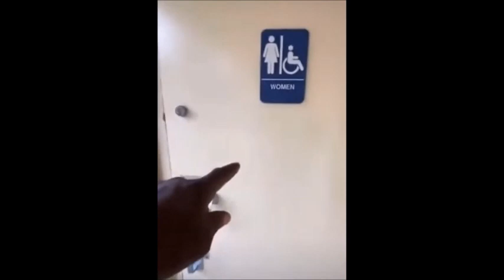Mentally ill Grown Men in Womans Locker Room with Little Children